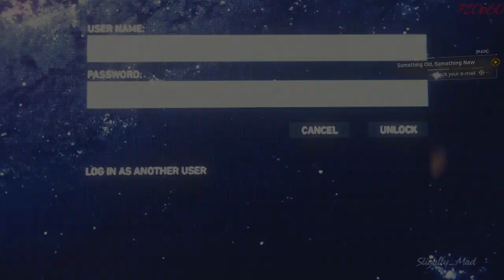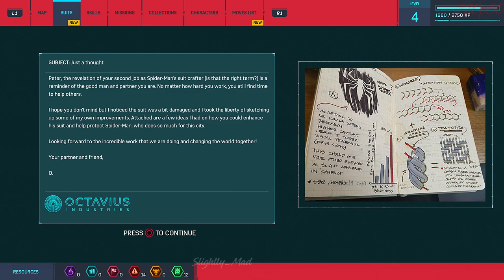Dr. Otto Octavius Part 2 - Peter Gets Caught Repairing Spider Suit - Marvel's Spider-Man